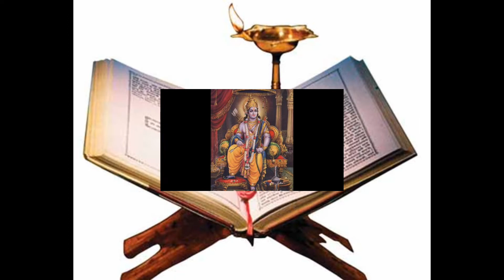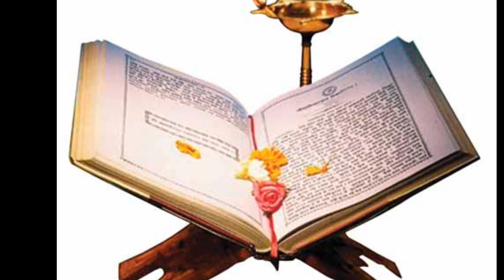Hidden messages to Sadhaks-Decoding Ramayana-Part 3 of 3-Amritajyothi Gopalakrishnan-malayalam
3rd part of the essay presented by Shri Amritajyothi Gopalakrishnan in a seminar on Ramayana organised by Srimad Bhagavad Gita Swashraya Mandal.

The essay  explains the hidden messages to Sadhaks (spiritual seekers ) by decoding the characters and incidents in Ramayana.